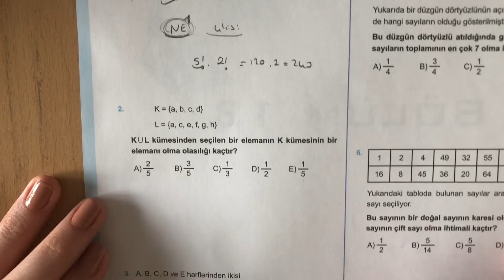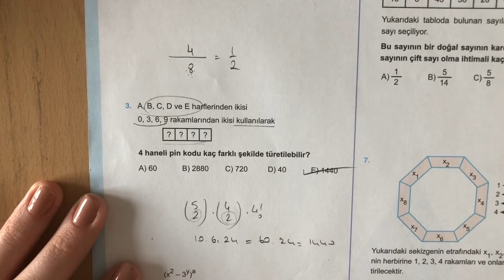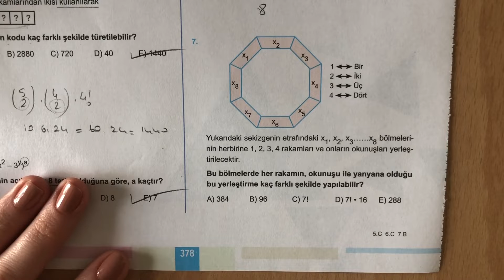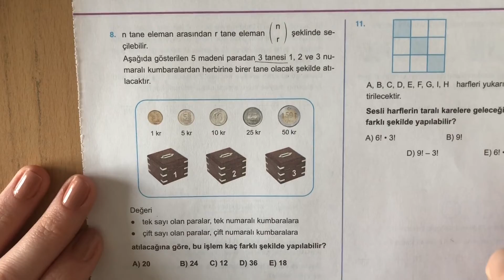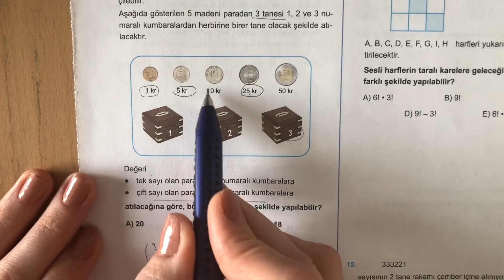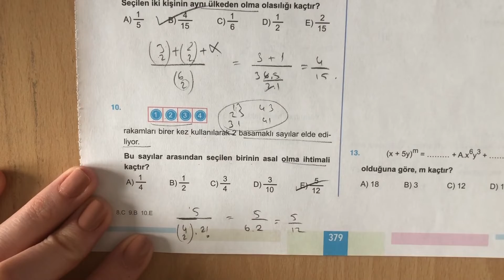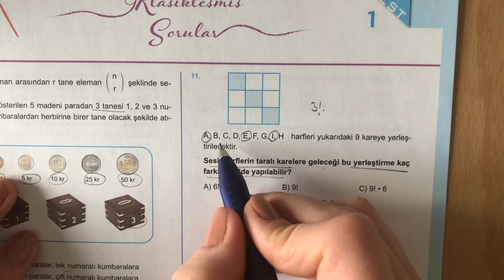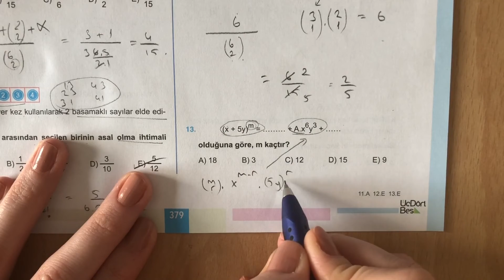345 TYT Matematik Sayma Olasılık Test-1 Anlatımlı Çözümleri (2018-2019 basım)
345 TYT Matematik Sayma Olasılık Test-1 Anlatımlı Çözümleri (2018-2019 basım)